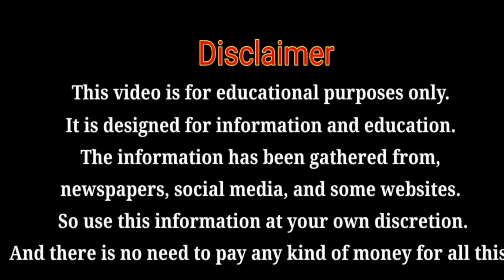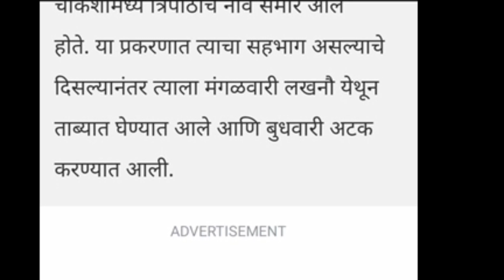MAHATET EXAM 2021♦️TET EXAM 2021♦️TET EXAM SCAM♦️TET EXAM Update Today♦️TET 2021 वादात तपास सुरू♦️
TET EXAM SCAM,
maharashtra tet 2021 exam dates,
tet exam, tet exam 2021 maharashtra,
tet exam date 2021,
tet 2021,
maharashtra tet 2021,
maha tet,
maha tet exam 2021 new update,